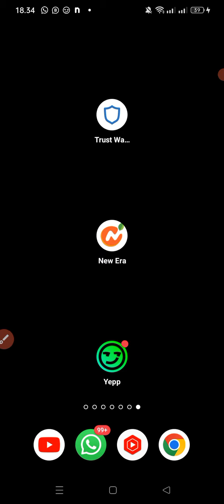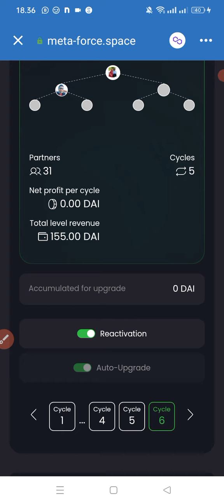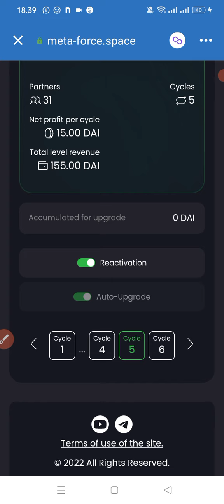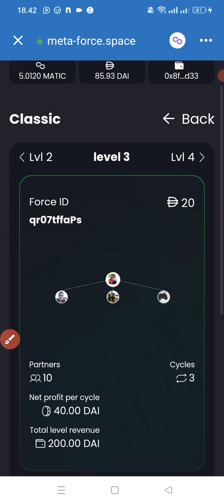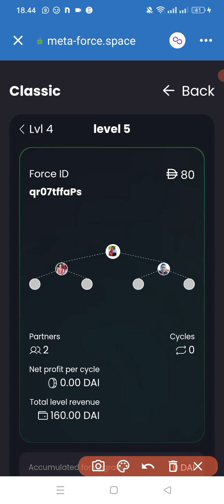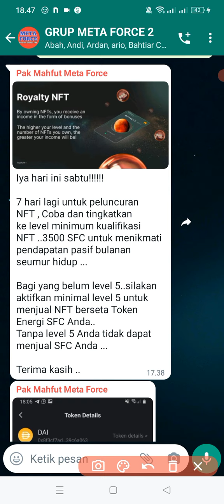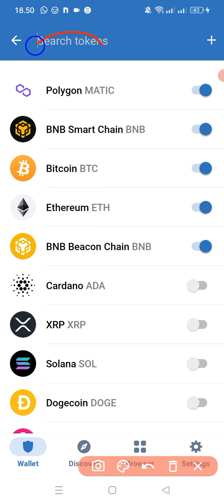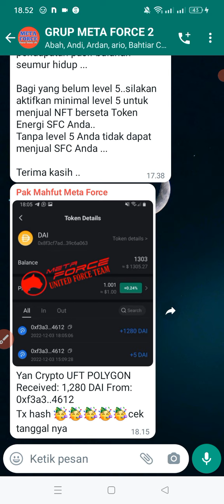KAVLING KE 5 AKAN MEMBUAT ANDA DAPAT BONUS PASSIVE INCOME ROYALTI NFT SEUMUR HIDUP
AKTIFKAN :
 NetW=Polygon

CAdd=

0x59C0Aa7a197694C93B1d7dfbc7d124dEbBf8eD5D

Name=SFC
Symb=SFC
Decm=18
 NetW=Polygon
CAdd=

0xD763c4c0A1d50c76067992bebaa24C9F786FDe68
Name=SFCR
Symb=SFCR
Decm=18